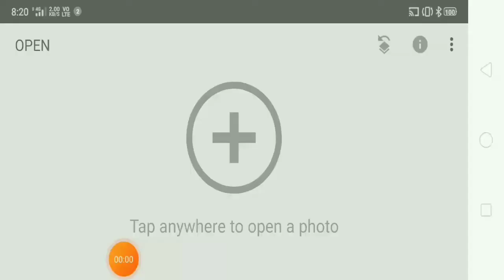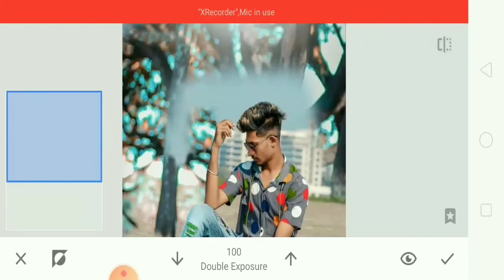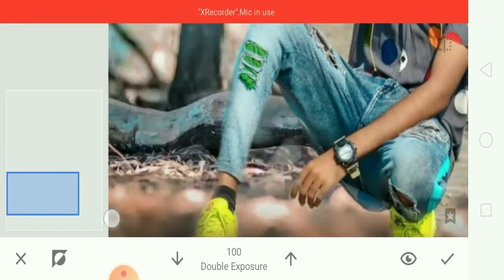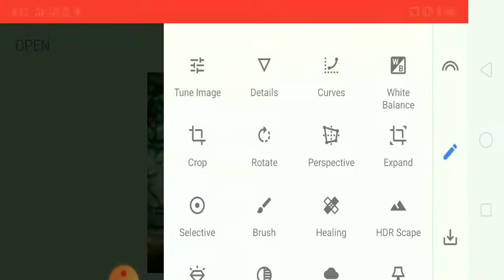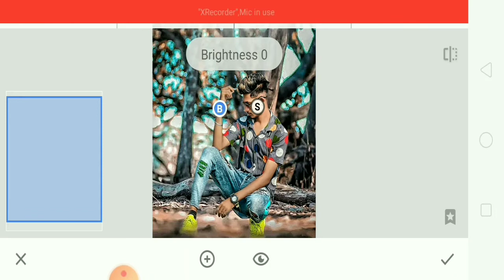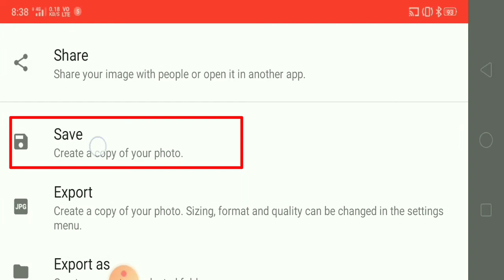Snapseed Photo Editing, Snapseed Photo Editing Background Change, Background Change Photo Editin,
Snapseed Photo Editing, Snapseed Photo Editing Background Change, Background Change Photo Editing,

Background change,

Special photo editing kaise karen,

Exposure Snapseed photo editing,

Snapseed se photo kaise editing Karen,

Snapseed se photo editing Karne Ka tarika kya hai,

  News reporting, touching, scholarship, education and research. Fair use in a use permitted by copyright statute that might otherwise be infringing
1.Snapsheet Merry Christmas photo editing,
1.Snapseed se photo editing kaise karen,
1.Snapseed photo editing Snapseed secret colour grading trick,
1. Snapseed photo editing 2021,
1. Snapseed photo editing tutorial,
1. How to use Snapseed,
1. Snapseed background colour change photo edit,
1. Snapseed best photo editing tutorial,
1. Snapseed amazing photo editing trick,
1. Snapseed styles photo editing tutorial,
1. Snapseed editing tutorial,
1. Snapseed background colour change,
1. Snapseed background colour change photo editing,
1.Snapseed background colour change kaise karen,
1.Snapseed editing tutorial, Snapseed editing,
1.Snapseed editing Malayalam,
1. Snapseed editing background change,
1. Snapseed editing video,
1.Snapdeald editing Telugu,
1. Snapseed editing photo,
 Snapseed editing Tamil, Snapseed editing face clean, Snapseed editing tricks,
Snapseed colour editing, Snapseed hair colour editing, Snapseed colour editing Malayalam,
Snapseed yellow colour editing, Snapseed background colour editing,
 Snapseed colour effect editing, Snapseed blue colour editing, Snapseed face colour editing, Snapseed shirt colour editing, Step seat hair colour Editing Malayalam,
Snapseed photo editing Tamil, Snapseed photo editing Malayalam,
 Snapseed photo editing tutorial, Snapseed photo editing new, Snapseed photo editing double exposure,
Snapseed editing tutorial, Snapseed editing,
 Snapseed photo editing,
 Photo editing,

Vinod Malviya
Editing Photo,

Editing,

Editing Videos,

Editing App,

Editing Video For YouTube,

Editing PicsArt,

Editing Background,

Editing Tutorial,

Photo,

Background Photo,